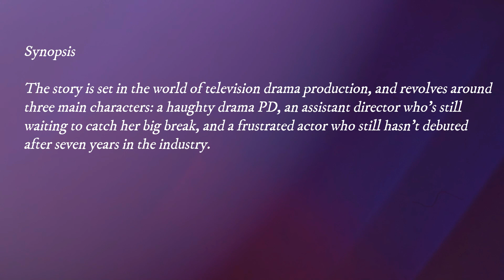Bravo My Life | Korean Drama series Oct 2017 | Main Cast and Synopsis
itle: 브라보 마이 라이프 / Bravo My Life
Genre: Melodrama
Episodes: 60 (35 minutes/episode)
Broadcast network: SBS
Broadcast period: 2017-Oct-21 to 2018-Jan-27
Air time: Saturday 20:45 (4 episodes back-to-back)

Synopsis

The story is set in the world of television drama production, and revolves around three main characters: a haughty drama PD, an assistant director who’s still waiting to catch her big break, and a frustrated actor who still hasn’t debuted after seven years in the industry.

Cast

Main Cast

Do Ji Won as Song Mi Ja
Park Sang Min as Jeong Young Woong
Yun Jung Hoon as Shin Dong Woo
Jung Yoo Mi as Ha Do Na
Hyun Woo as Kim Bum Woo
Kang Ji Sub as Seol Do Hyun

Supporting Cast

Kim Seung Hwan
Kim Gi Ri
Kwon Oh Joong
Shin Joo Ah
Jun Se Hyun
Jung Ae Ri
Jung Sung Mo
Yoo Ji In
Hyun Juni
Ha Jae Suk
Ban Hyo Jung
Dok Go Young Jae
Kim Hye Sun
Park Hyun Sook
Kang Sung Min

Production Credits

Director: Jung Hyo
Screenwriter: Jung Ji Woo